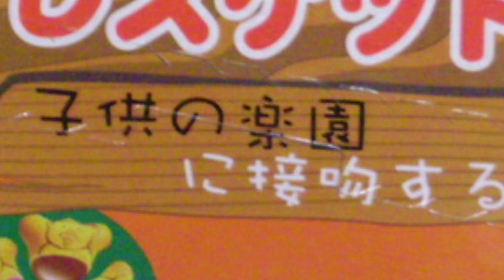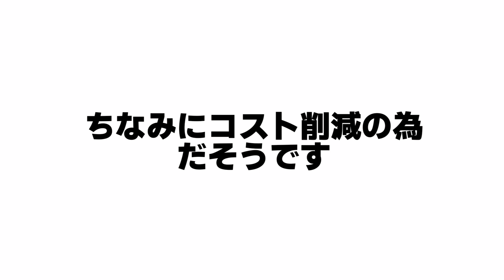【パクり】中国の商品がツッコミどころ満載だった件www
イラストを提供してくれた愛夢(あむ)さんのTwitter

メルカリでマイバチ販売してます！

Twitterで質問募集してます！

オーディオインターフェース

11月9日に垢BAN喰らいました！
Inshotで編集してます！